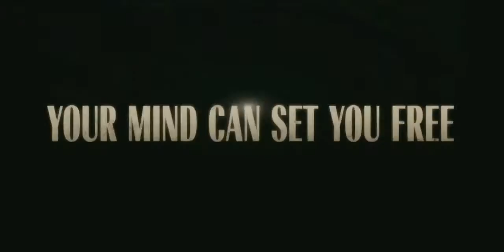Sucker Punch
Born from the creative vision of filmmaker Zack Snyder (Watchmen, 300), this epic action fantasy launches from the vivid imagination of a young girl whose dream world provides the ultimate escape from her darker reality. Locked away against her will, Babydoll (Emily Browning) has not lost her will to survive. Determined to fight for her freedom, she urges four fellow captives -- outspoken Rocket (Jena Malone), street-smart Blondie (Vanessa Hudgens), fiercely loyal Amber (Jamie Chung) and reluctant Sweet Pea (Abbie Cornish) -- to band together and try to escape their terrible fate at the hands of their captors Blue (Oscar Isaac), Madam Gorki (Carla Gugino) and the High Roller (Jon Hamm).